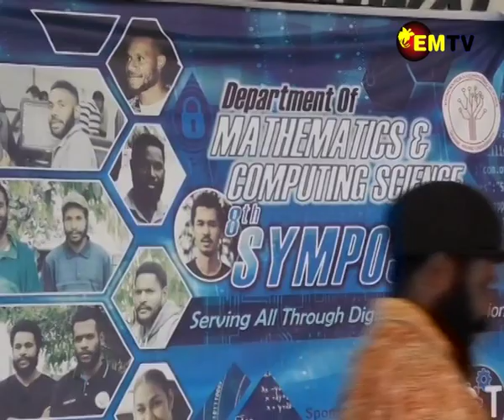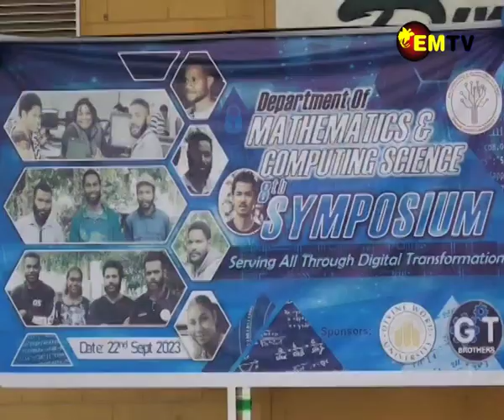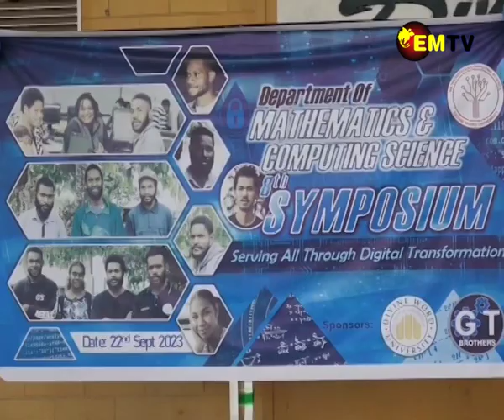DWU MCS SYMPOSIUM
Divine Word University’s Mathematics & Computing Science Department has held its 8th annual symposium this year at the Madang Campus.
The event is purposely held for the final-year mathematics and computing science students to display software solutions they developed using the knowledge and skills they acquire over their years of study.